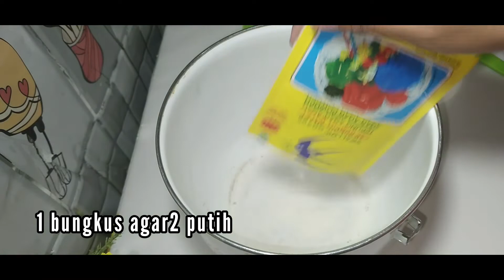IDE JUALAN KEKINIAN YANG BANYAK DI SUKAI ANAK-ANAK SAMPAI DEWASA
assalamualaikum temen-temen, kembali lagi di channel pak slamet family. semoga temen-temen slalu sukses kedepannya amiin.
di video kali ini pak slamet membuat agar agar semangka dan ini sangat mudah di buat temen-temen cocok juga buat isian snack box dan buat hajatan juga cocok.bahan-bahannya sangat mudah untuk di dapatkan.
bisa juga di buat ide jualan .karna modalnya kecil untung nya banyak. selamat mencoba temen-temen ,semoga bermangfaat .